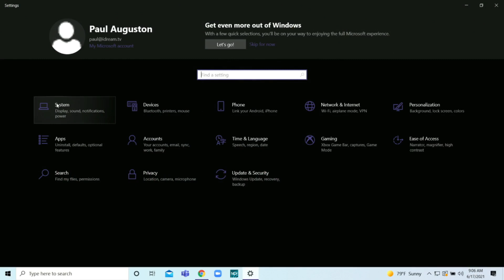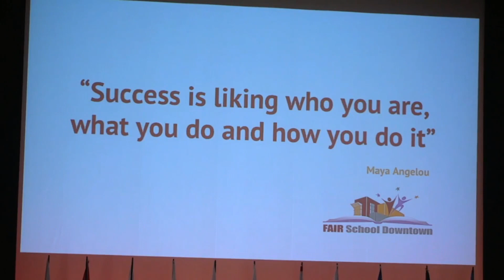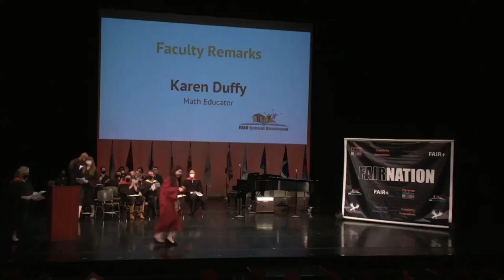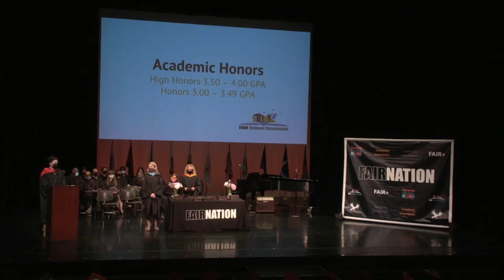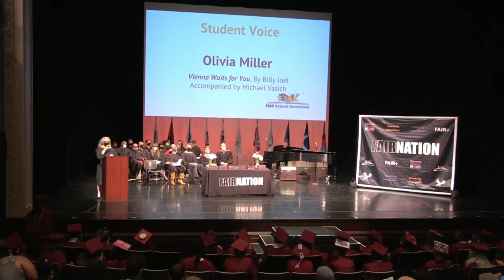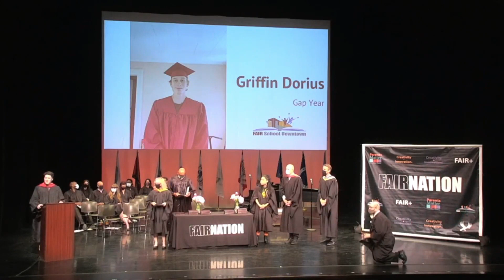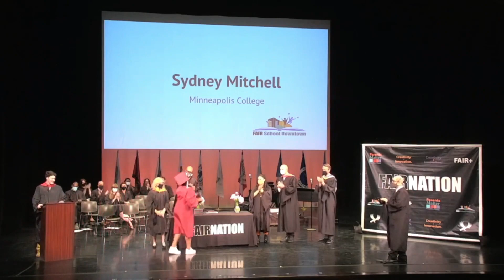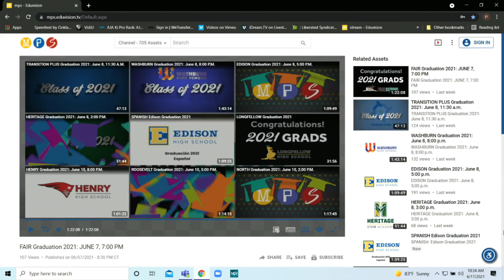(Somali) Congratulations Fair High School Class of 2021!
Hambalyo Fasalka Dugsiga Sare ee Fair Fair 2021!

Dugsiga FAIR waa iskuulka Downtown Minneapolis Primer community school. Xididdada farshaxanka, sinnaanta, hal-abuurnimada iyo hal-abuurka, Dugsiga FAIR wuxuu bixiyaa barnaamijyo hodan ah, tilmaam la xiriirta, wuxuuna kobciyaa guul sare, faham dhaqameed, muwaadinnimo caalami ah, iyo shabakad adag oo iskaashi ah oo gacan ka geysata ka-qaybgalka iyo ku-xoojinta ardayda sidii ay u qaabeyn lahaayeen khibradooda waxbarasho.

Dugsiga FAIR wuxuu bixiyaa beel amni leh, isku dhafan, sinnaan ah, iyo jiilal fara badan oo barasho leh halkaas oo daraasad adag oo ay weheliso waaya-aragnimada adduunka iyo fursadaha u oggolaanaya arday kasta inuu fahmo cidda ay yihiin. Ardaydu waxay bartaan xooggooda, hibooyinkooda, iyo xiisaha ay u qabaan si ay ula jaanqaadaan oo adduunyadooda wax uga beddelaan.